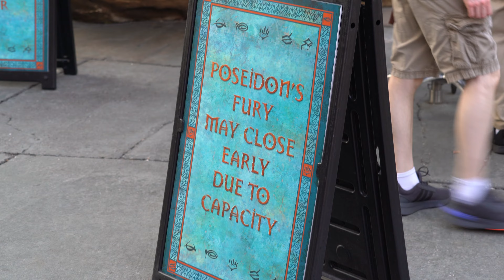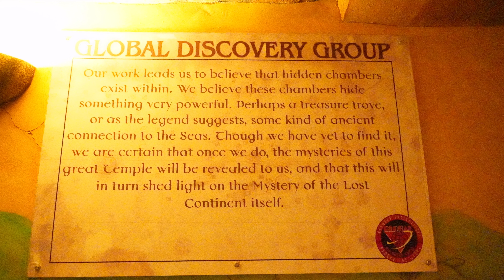Closing Day for Poseidon's Fury at Universal's Islands of Adventure Park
Poseidon’s Fury at Universal Islands of Adventure has closed forever. Taylor took his final tours on May 9, so now let’s celebrate the legacy of this unique walk-through experience — and look ahead to its future